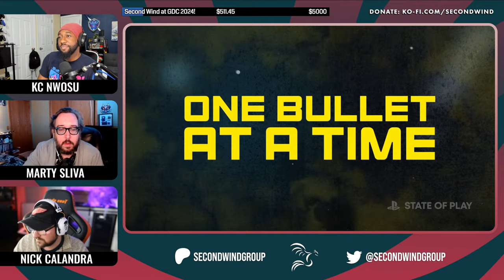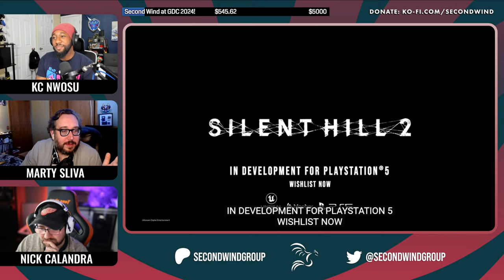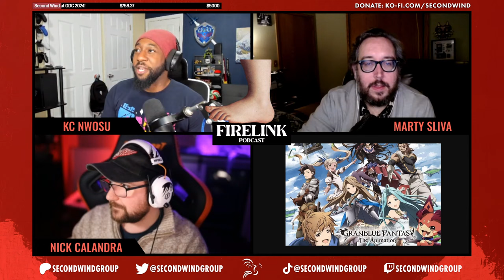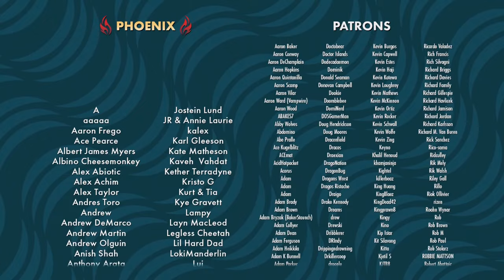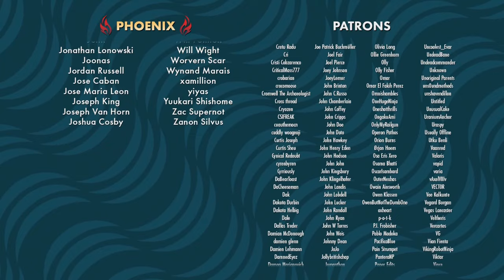PlayStation State of Play with Second Wind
Join Second Wind as we co-stream the PlayStation State of Play livestream today. Pre-show begins at 3:45 PM CT with the main show beginning at 4 PM CT.